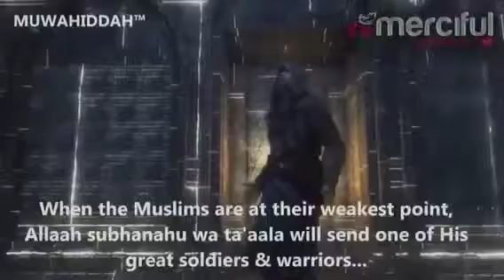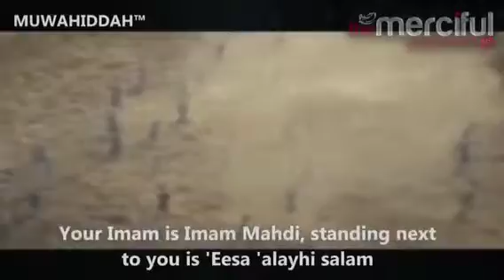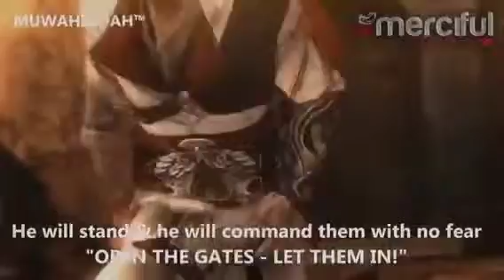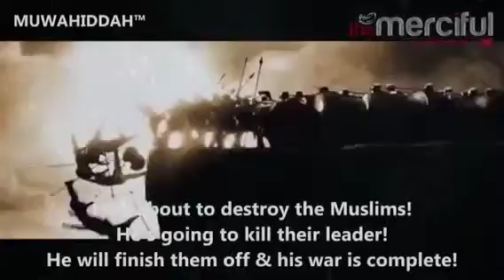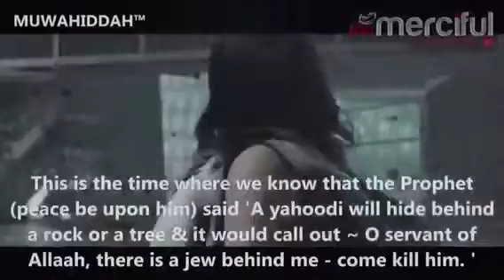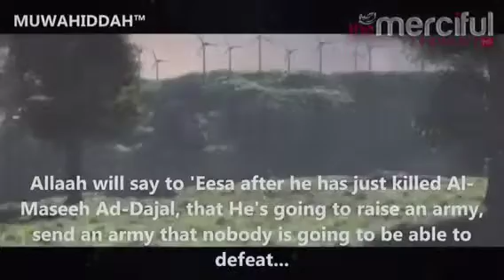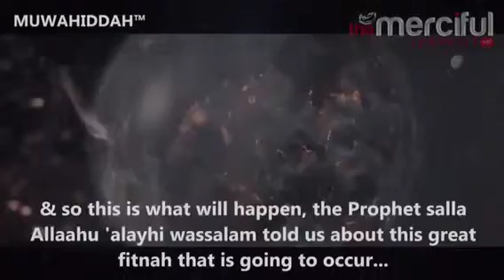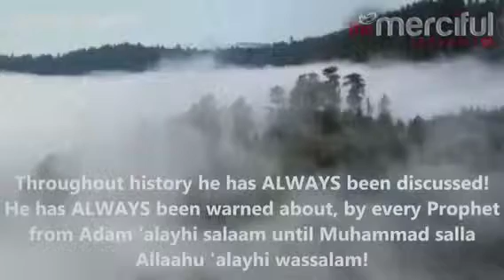the return of Jesus & destruction of the anti Christ ( dajj